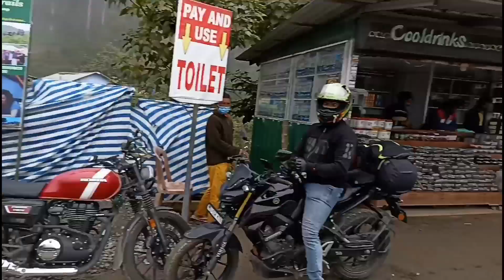munnar to top station.vattavada.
munnar to vattavada
music